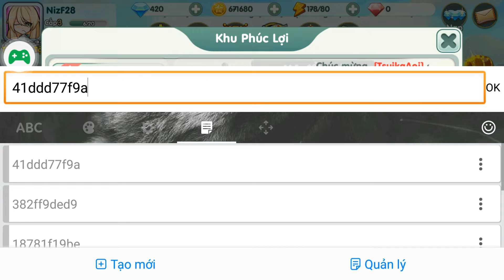Tổng Hợp 4 Code Xịn Nhất Manga Siêu Quậy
Code 1 :41ddd77f9a
Code 2 : 382ff9ded9
Code 3 : 18781f19be
Code 4 : 15e5f7c980